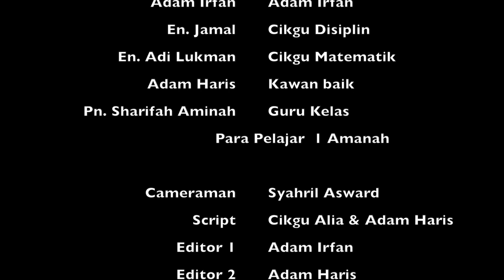Video Pendek - Kisah Yang Tak Disengajakan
Pelakon :
DESHWINDER SINGH A/L JASBIR SINGH
MUHAMMAD ADAM IRFAN BIN MOHD SUZAIRI

MUHAMMAD ADAM HARIS BIN HARUN
MUHAMMAD SYAHRIL ASWARD BIN MOHD AZAHAR
USTAZ JAMAL
CIKGU SHARIFAH
CIKGU ADI